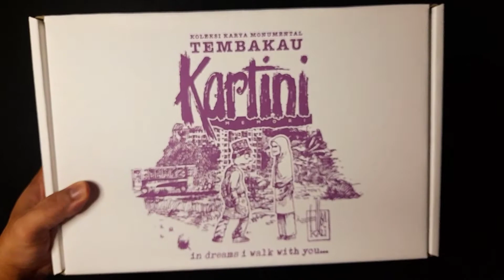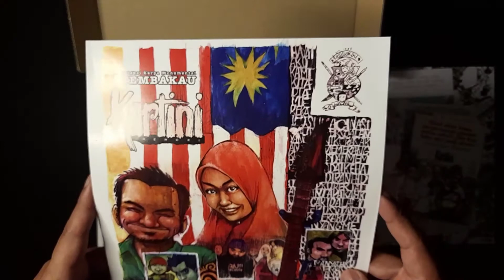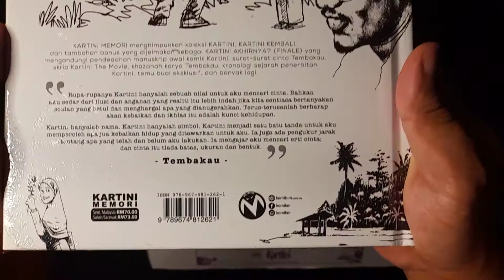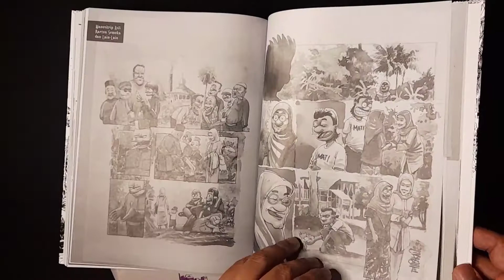Nyahkotak Koleksi Karya Monumental Tembakau : KARTINI MEMORI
Perkongsian nyahkotak set kotak Pakej B; Koleksi Karya Monumental Tembakau KARTINI MEMORI.

Penerbitan PTS dan Komik M.

Trek muzik yang diselitkan :

Muzik Intro
Artis : Crusades
Album : Golden Throats

Muzik Latar
Lagu 1 : All I Love
Lagu 2 : Gravelike
Artis : Philip E Morris

Rekod : Samsung A21S
Microphone : Boya BY-MM1 and Boya BY-M1